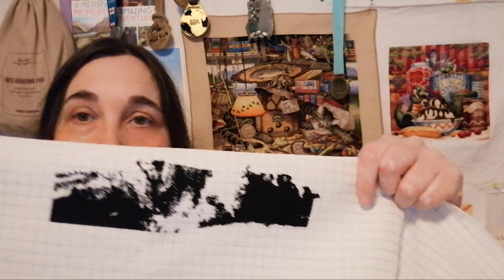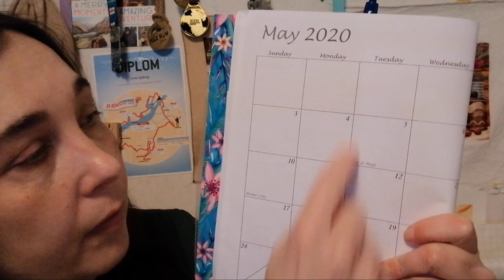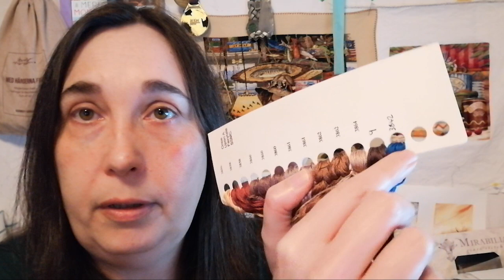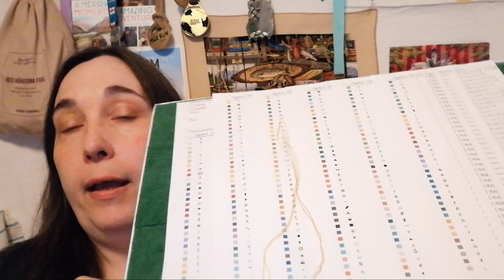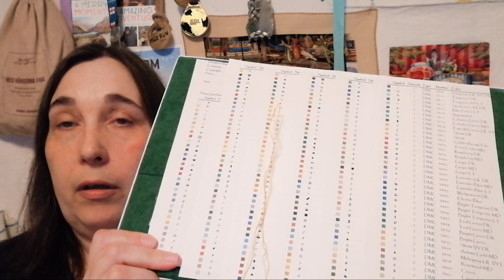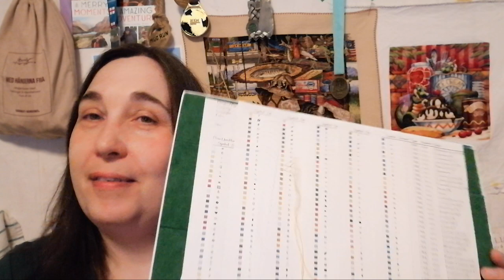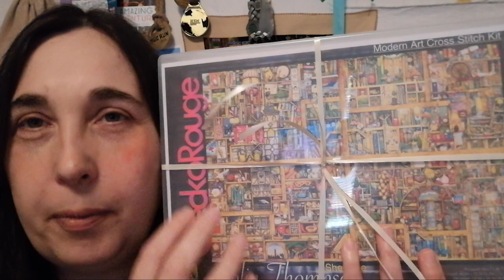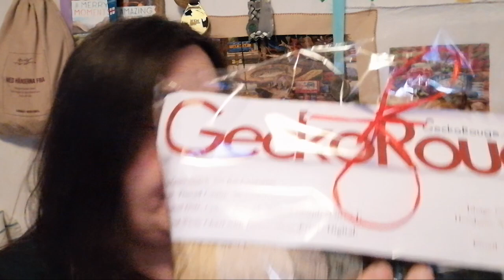Flosstube # 34 - Stitch Maynia 2021 - lets rap it up!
Time for a LONG flosstube after Stitch Maynia. Five new HAED starts in one month - puh!

I answer some questions, and talk about plans for June and later in the summer.

Shout outs and a BIG thank you to the two subscribers who bought quite a few coffees! *heart*